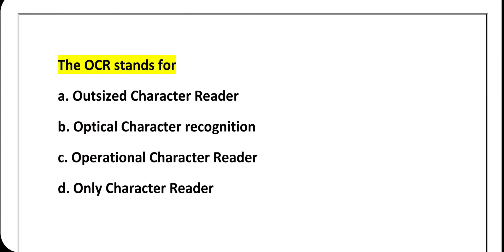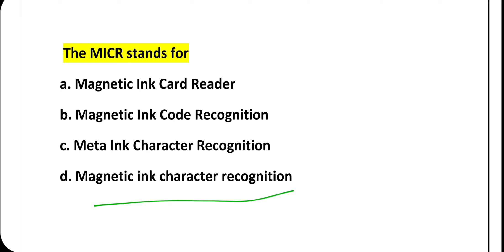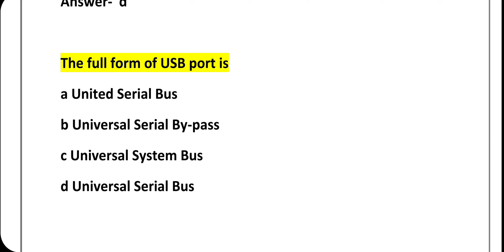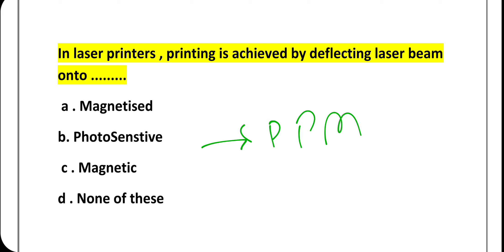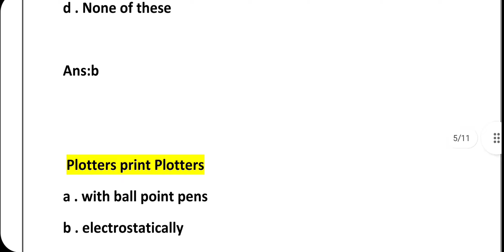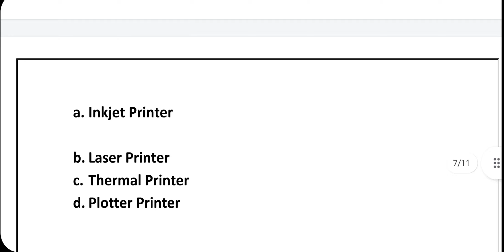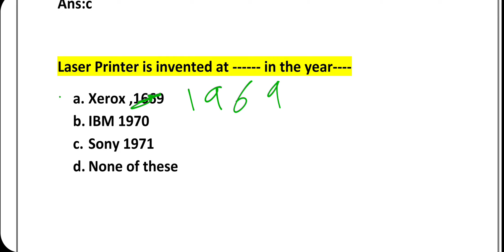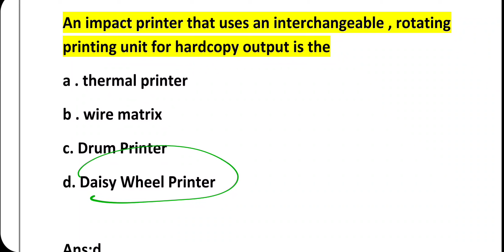HPSSC Junior Office Assistant (IT) Post Code 939 | Input Output Device